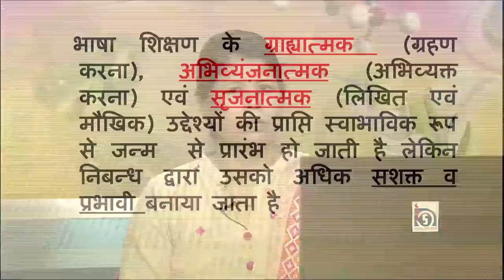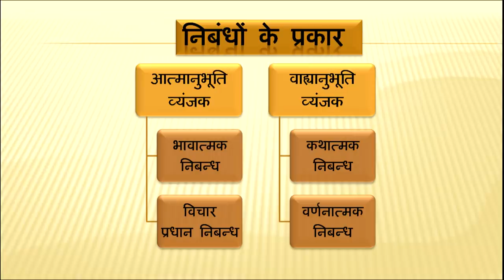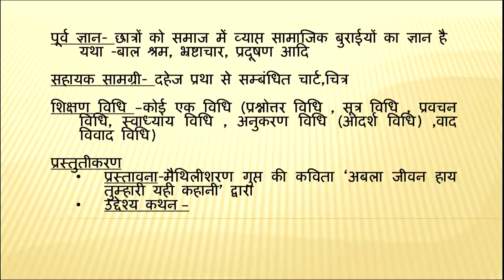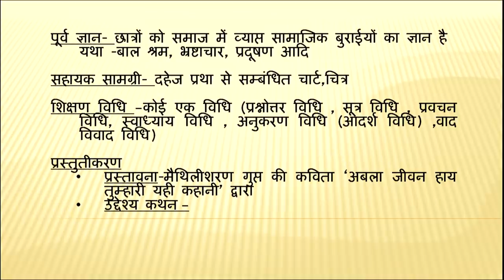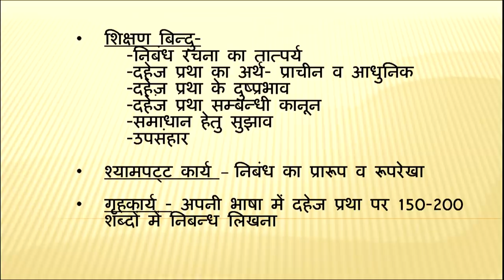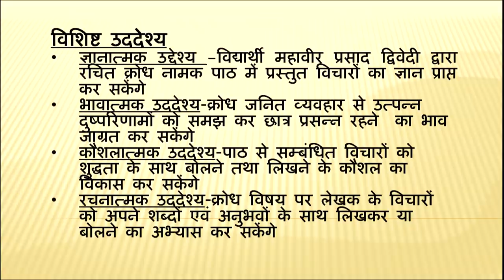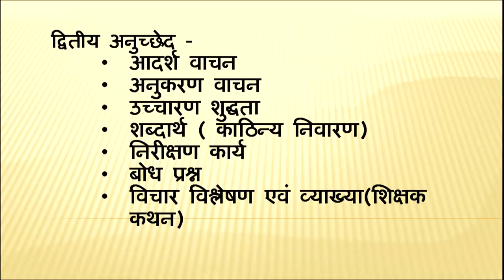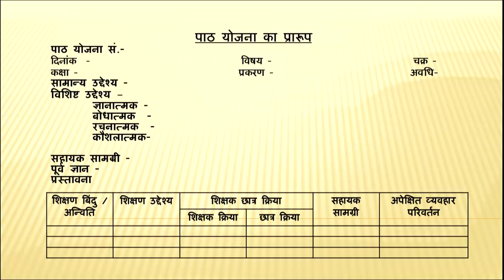Nibandh Shikshan ki Path Yojna